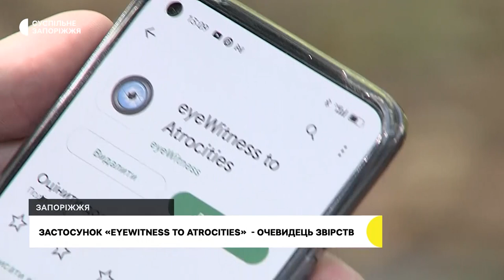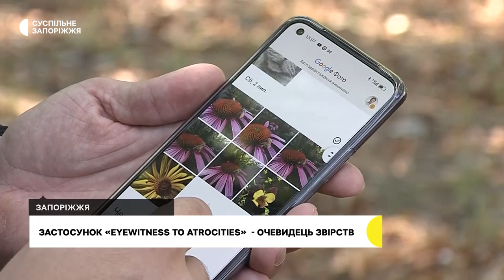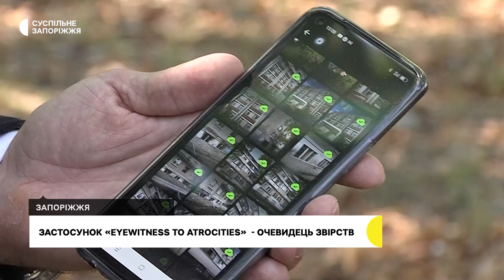Жителі області можуть фіксувати воєнні злочини військових РФ у спеціальному додатку | Новини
Жителі Запорізької області можуть самостійно фіксувати воєнні злочини за допомогою безкоштовного додатку, ці матеріали будуть використані у національних та міжнародних судах – про це журналістам Суспільного повідомив адвокат Дмитро Гладкий. Додаток «eyeWitness to Atrocities» тобто очевидець звірств розроблений міжнародною асоціацією юристів.